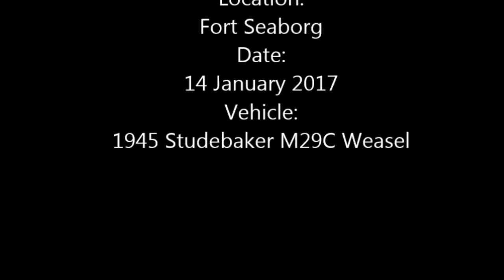TVS Weasel in the Snow 2017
Somewhere in Northern California...  1945 Studebaker M29C Weasel dodging the dreaded Axis Sniper Snowmobile.  Filmed on location at Fort Seaborg, 14 January 2017.